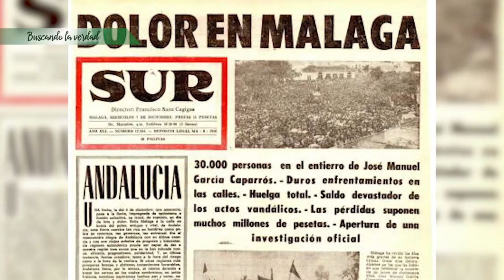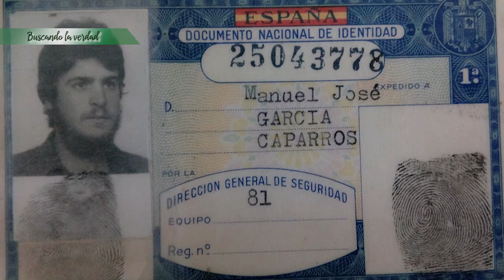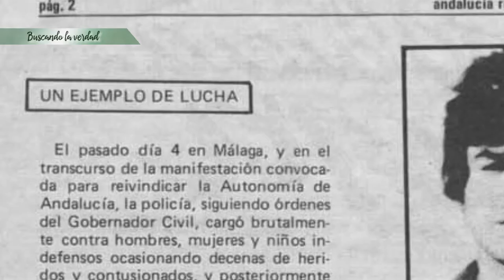'Buscando la verdad', Manuel José García Caparrós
Reportaje sobre las primeras conclusiones del asesinato de García Caparrós tras acceder Eva García Sempere, diputada de IU en el grupo de Unidos Podemos en el Congreso, a las actas secretas de su asesinato el 4 de diciembre de 1977 en Málaga.